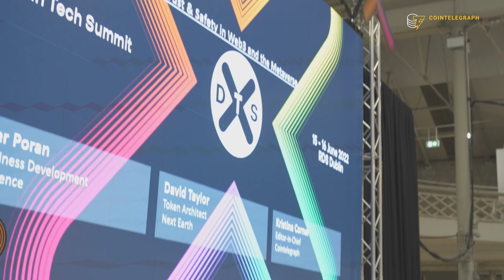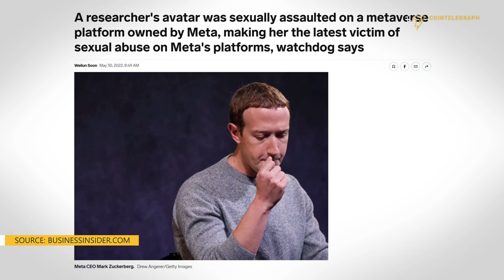The dark side of the metaverse and how to fight it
Cointelegraph editor-in-chief Kristina Lucrezia Cornèr sat down with Next Earth’s David Taylor and ActiveFence’s Tomer Poran to discuss how to fight crime in the metaverse.

0:00 Intro
2:49 How do we safeguard Web3 from bad actors?
3:58 Can we educate bad actors?
4:27 Is it possible to ban someone from Web3?
5:13 What are some cases of bad actors in the metaverse?
14:50 When will the metaverse be ready for mainstream adoption?